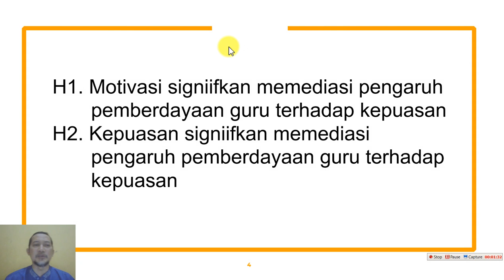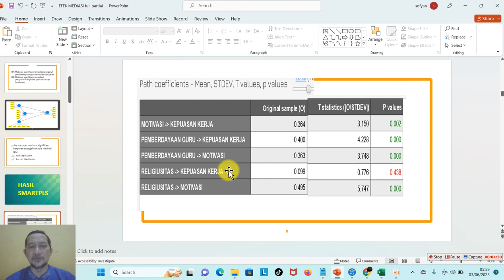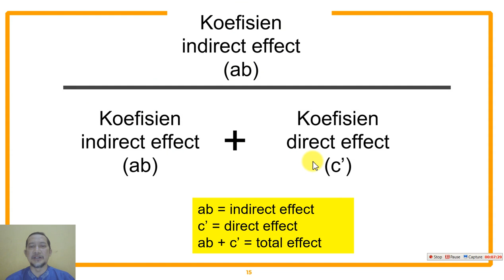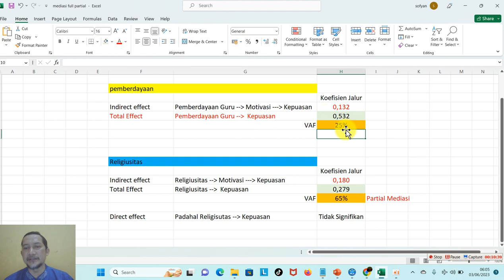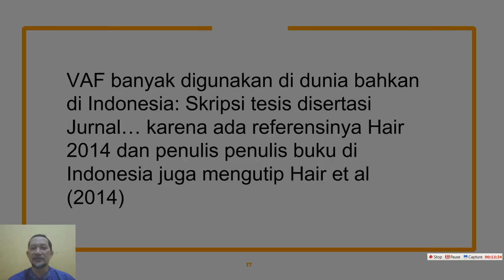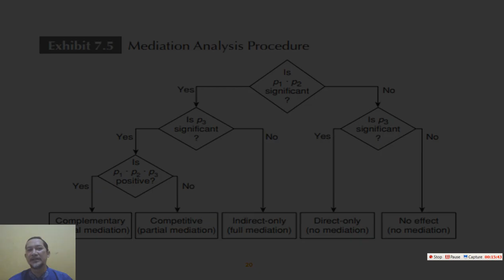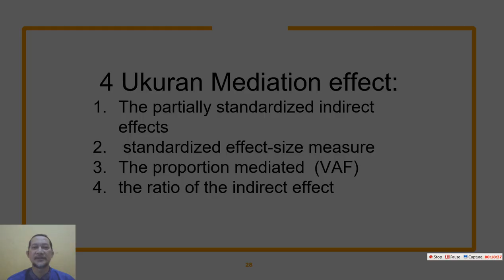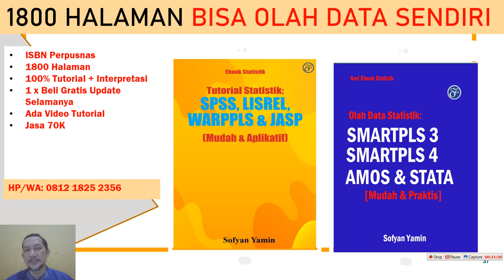UJI MEDIASI FULL ATAU PARTIAL MEDIASI SMARTPLS 4 [CARA MENENTUKAN]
CARA MENENTUKAN FULL ATAU PARTIAL MEDIASI.
REFERENSI HAIR ET AL 2017